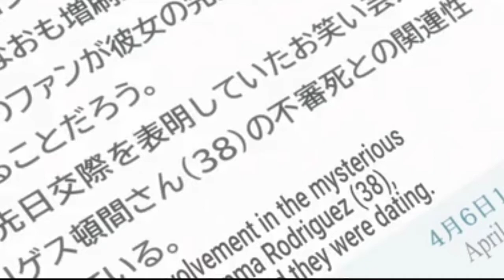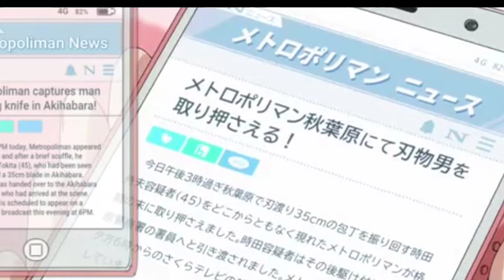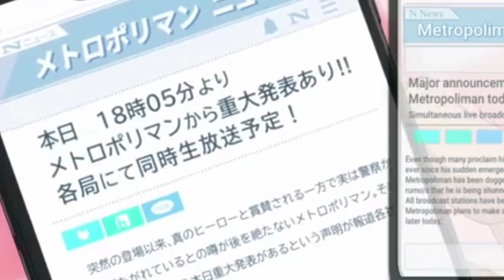The Platinum End Episode 2-6 Explained in Telugu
hey guys welcome back to another video in this video I am gonna explain the platinum end 2-6 so plz watch the video till the end and like the video and share the video and subscribe the channel